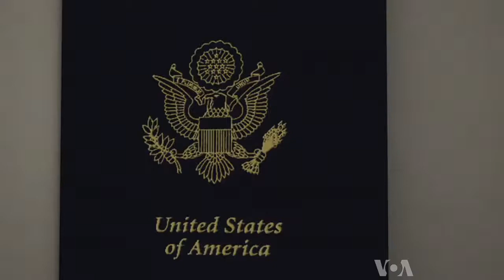New Face of America - Dan Bell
As lawmakers on Capitol Hill consider immigration reform, border security is emerging as a key component. In the last decade the U.S. has spent more than 90 billion dollars to secure its southern border and the Obama administration says the border has never been more secure. There have been improvements in some areas. But, as VOA reports, ranchers in Arizona say those improvements have redirected problems to other areas.

Writer/ Producer/ Camera/ Editor: Jeff Swicord